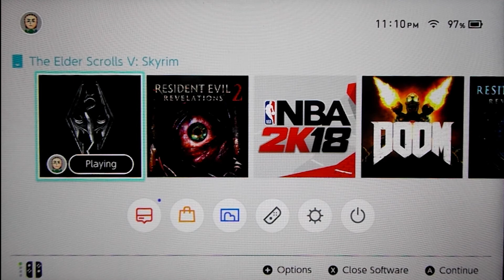Skyrim Nintendo Switch Portable Mode Gameplay